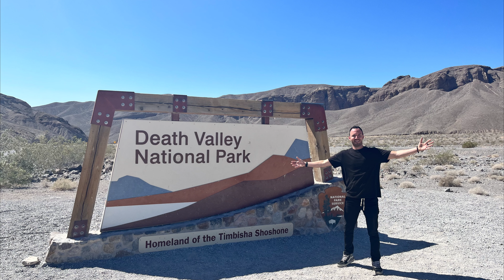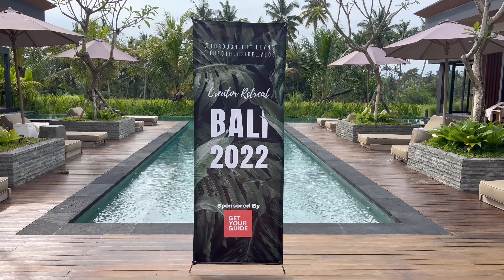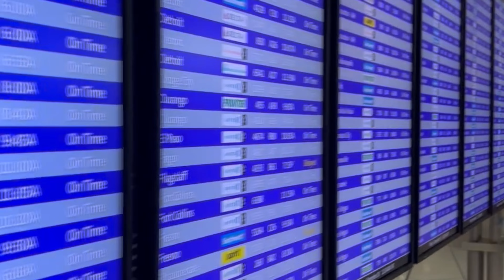Life Before Bali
See More Travel FPV Drone footage

Everyone wanted to know how I started, my story..what I was doing in Bali besides living! This life is too short to not just go for it. This is for anyone who watched this video  and can relate I hope you push yourself  this year and everyone thereafter. Bali changed my life so if you get the opportunity to visit such a beautiful place with such kind souls don't wait, Take that leap!

It might not be Bali or flying drones but whatever it is. I'd love to hear your story.

Thank yourself!  trust me your future self will

EpnyLifestyle

My FPV Equipment
My FPV goggles
iFlight HD Patch
TBS Tango II
ISDT smart charger
Nazgul Evoque F5D
Batteries: Tattu

A special shout out to all the creators and coaches because without them. well I guess we'll never know. but Thank you!! I said it before and I'll say it again "I'll see you at the reunion". 2024 lets travel